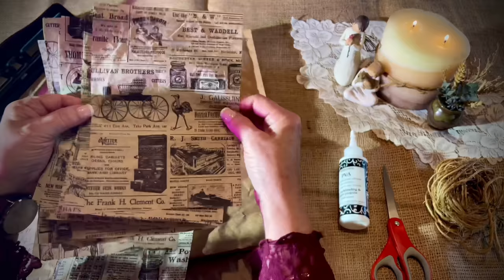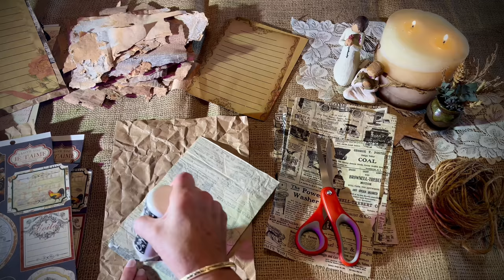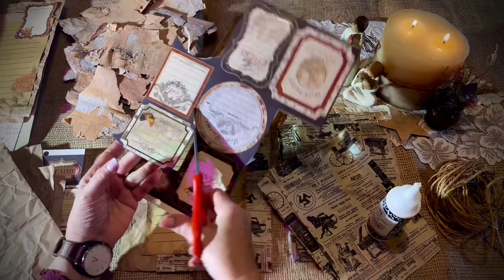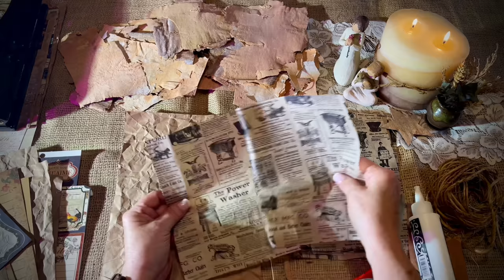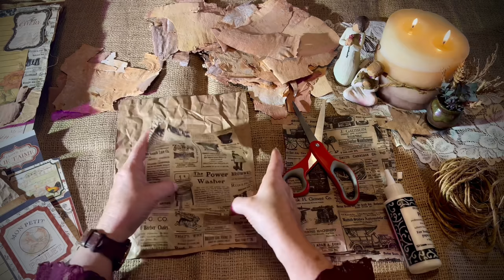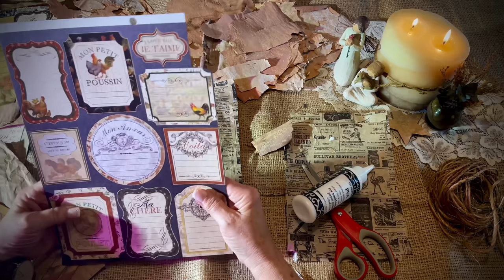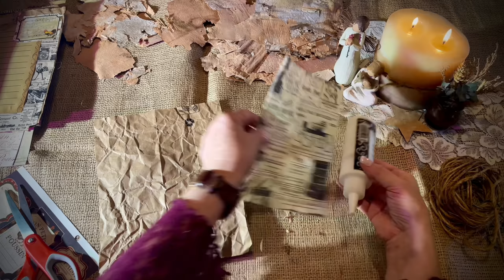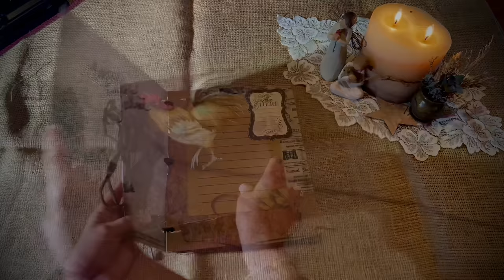ASMR Vintage journal craft (No talking) Paper, tissue paper & birchbark crinkles/cardstock & cutting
I gathered up craft supplies from around the house and decided I had enough items to create a kind of vintage looking journal of my own. I felt like a genius of salvage and creativity!  (even if it isn't true) I used my own harvested birchbark (link to video below), tissue paper from giftshop, old cardstock from years ago, stationary from amazon & brown paper bags from previous purchases. Now I look forward to further embellishments of this project and someday using it for a special purpose. Any ideas?

The many sounds you will hear in this video include Paper crinkles, paper cutting, paper tearing, page turning, card stock handling & cutting, tissue paper crinkles & paper organizing.

My lovely intros and outros by Terry Carr (Tonsil)